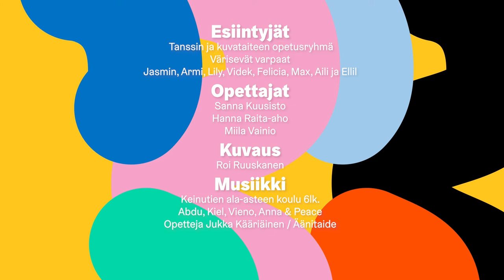Tapaa taiteilijat / Meet the artists - Mitä valo kuvaa! - Värisevät varpaat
Tapaa taiteilijat / Meet the artists
Mitä valo kuvaa! - Annantalon virtuaalinen kevätnäyttely 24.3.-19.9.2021
Tanssi ja kuvataide ryhmä Värisevät varpaat